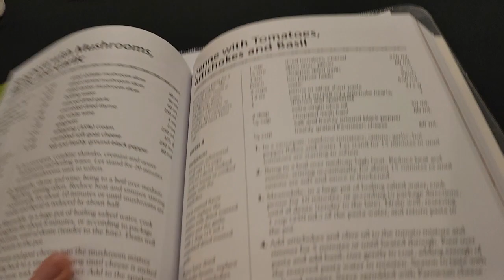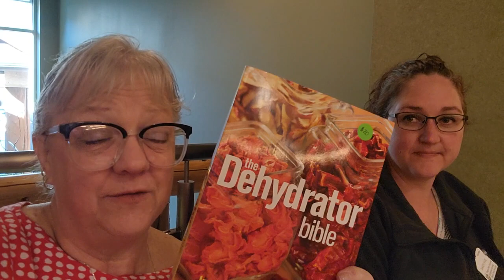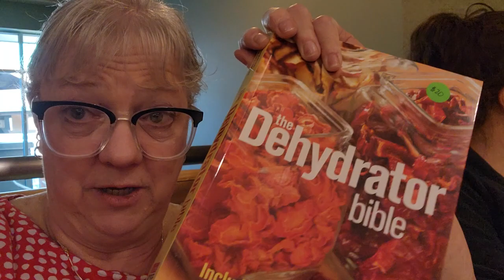Saturday Happenings part 2